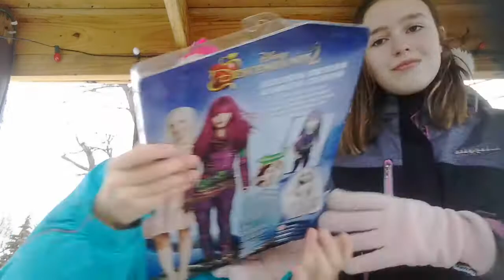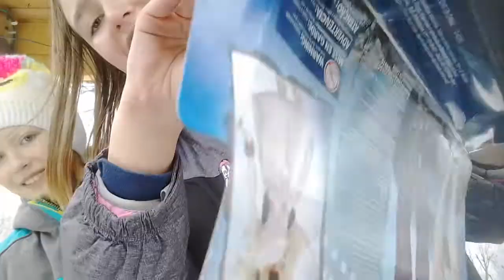Our Treehouse Club. Episode 3. Winter.🏡💙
OTCE3= Guest Star Donatina is she real or fake? Toy of the week is two sided Mal doll. 😇😈 Watch out soon for UN MUNDO DIFFERENTE Aka A DIFFERENT WORLD!